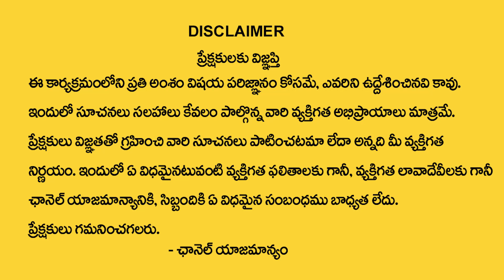Vikram Aditya : Importance Of Brahma Muhurta | Brahma Muhurta Timings | Powerful Mantra | M Qube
Watch ► Vikram Aditya : Importance Of Brahma Muhurta | Brahma Muhurta Timings | Powerful Mantra | M Qube